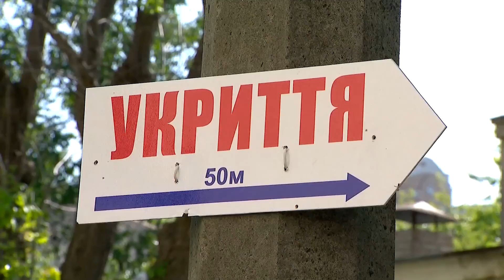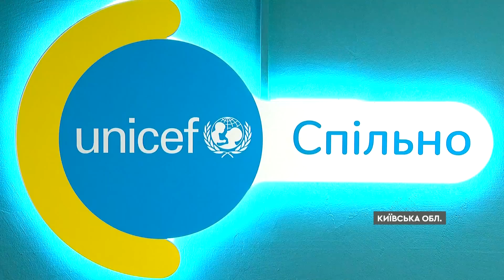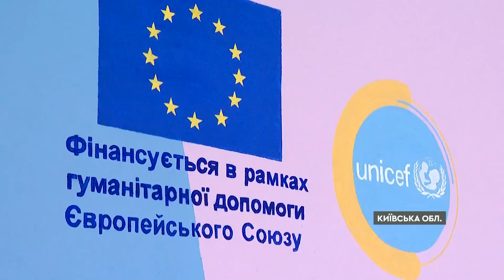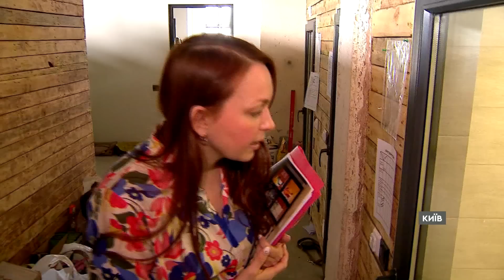Новини Факти ICTV - випуск новин за 16:30 (11.06.2023)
У новому випуску програми Факти ICTV для Єдиних новин дивіться:

🟠 Ще 980 окупантів ліквідували наші воїни за минулу добу, повідомляє Генштаб.

🟠 По усій Україні вже обстежено близько 63 тисяч бомбосховищ, про це повідомили рятувальники. Понад 9% виявилися зачиненими. Ще майже чверть взагалі непридатними до використання.